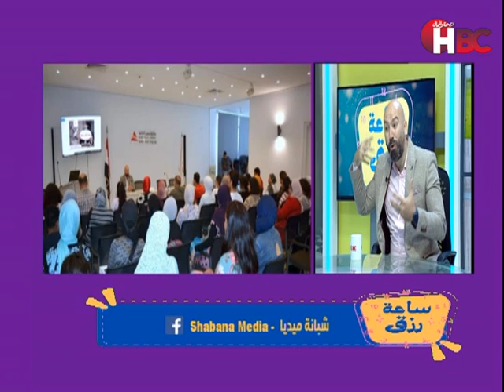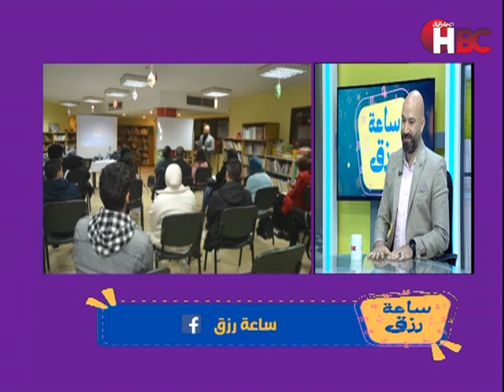برنامج ساعة رزق| تقديم أماني الروميسي| في ضيافتها الإعلامي أحمد شبانة مدير مؤسسة شبانة ميديا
قناة_الصحة_والجمال# برامجنا